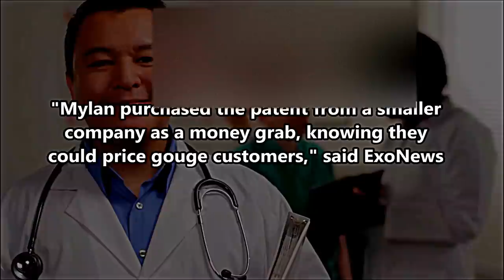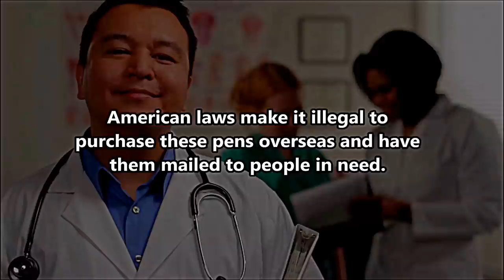EPIPEN, Anaphlactic Shock and Price Gouging (REDUX)